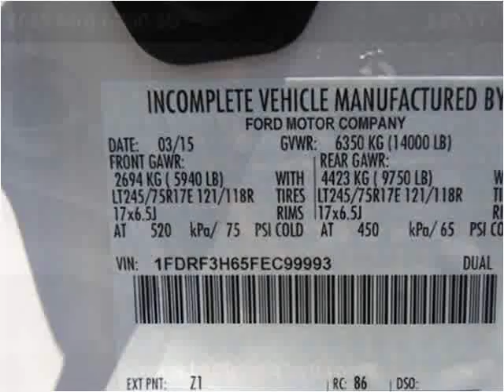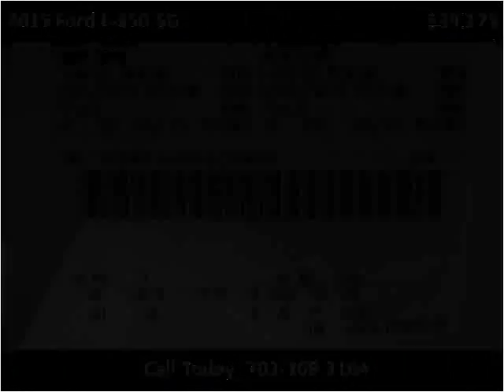2015 Ford F-350 SD New Cars Manassas VA